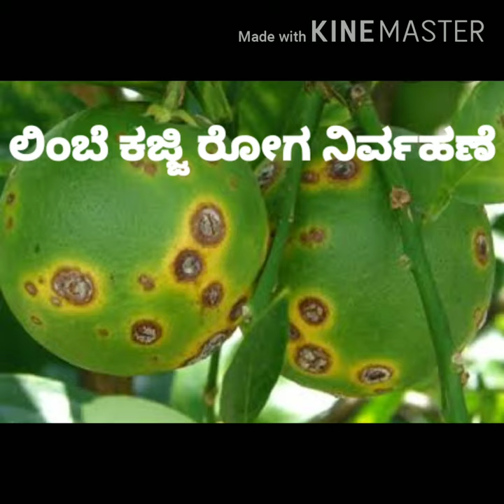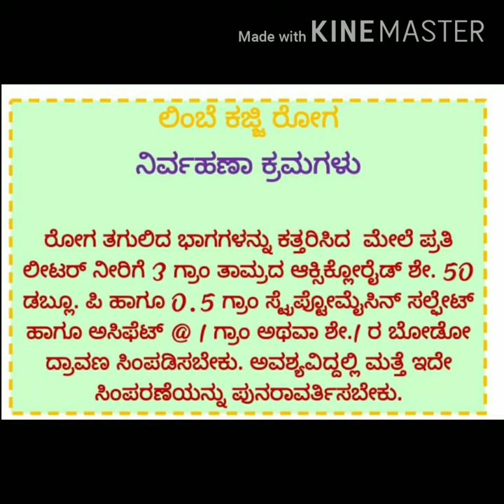70 Limbe Kajji Roga Nirvahane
ICAR - KVK Kalaburagi-1